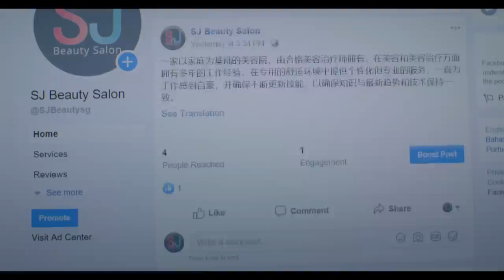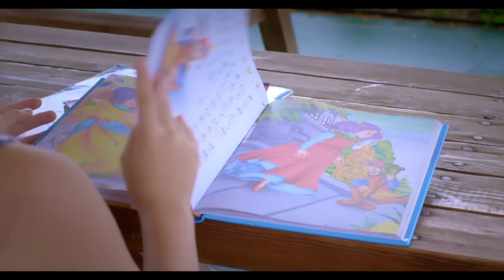My Guardian Angels 单翼天使 Ep 13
Mandy starts to look for rich partners and finds out that hotel tycoon Jun Yuan often volunteers at an orphanage. Thus, she takes leave to volunteer there, pretending that it is a coincidence. Mandy accidentally causes Xiao Ming, an autistic child, to go missing and starts looking for him frantically. The reveal of her true feelings left a deep impression on Jun Yuan. Mandy开始物色富豪为对象，她查知酒店大亨叶俊源经常到某儿童收容所当义工，便拿病假到那里当义工，假装与俊源偶遇。Mandy导致一自闭症小孩小明走失，她惊慌失措到处寻找小明，真情流露，给俊源留下深刻印象。